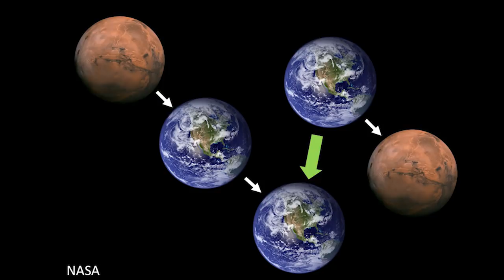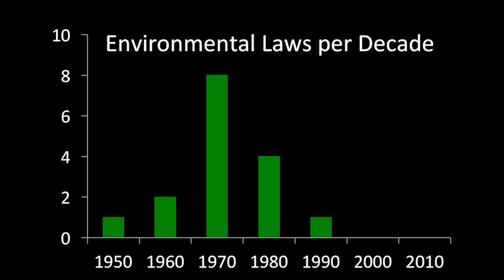We Aren't Going to Mars | Peter Schulze | TEDxAustinCollege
If we can’t keep Earth livable, we can’t make a dead rock in outer space livable and keep it that way. Thus, we’ve nowhere else to go. We must take care of this planet, but we aren’t. Why? We are using the wrong criteria for deciding when to act.

Peter Schulze is a professor of biology and environmental science at Austin College, where he directs the College’s Center for Environmental Studies. He holds a Ph.D. in biology from Dartmouth College, serves on the editorial board of the journal Freshwater Biology, and was the J. Herbert Hollomon Fellow of the National Academy of Engineering. Schulze and his wife, Helen Schulze, M.D., have two sons, Ben and Matt. This talk was given at a TEDx event using the TED conference format but independently organized by a local community.